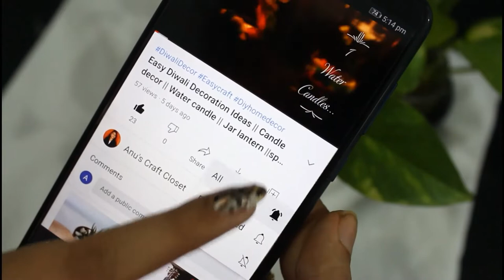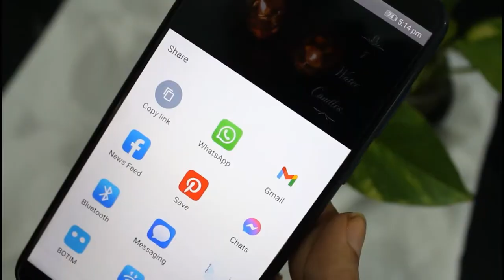Macrame Key chain || DIY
Materials Used:
Macrame thread
Key chain